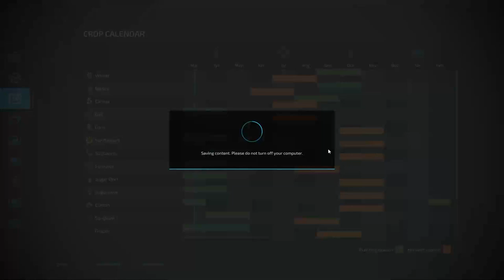عقد زرعة دوار الشمس 🌻🌻 Farming Simulator 22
رابط ملف اكسل موجود فيه كل المواد المستخدمة سابقاً والان ولاحقاً مع شرح كل مود بالفيديو وكتابه